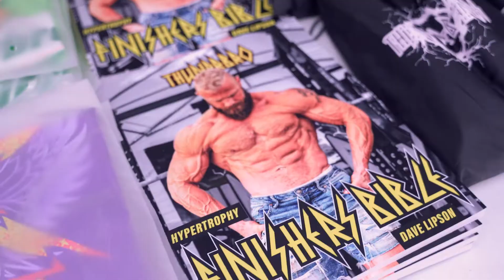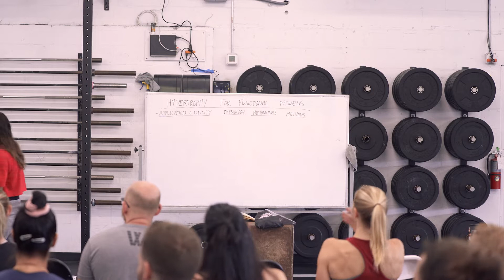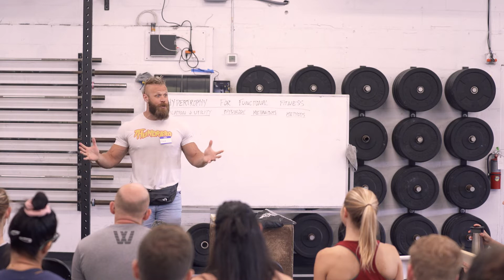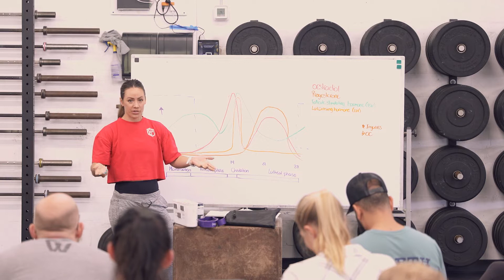Vlog Ep 11 Seminar in Tampa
follow us through our seminar for hypertrophie